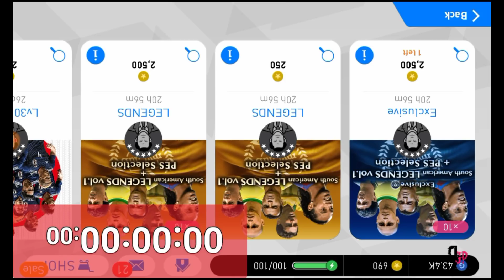How to get Black Ball in Bronze Pack (Part-2) | Pes18mobile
All the packs in the video have been opened using 13 sec..Also there is a special trick in the video so please do try to watch the full video ,It would mean a lot for us...